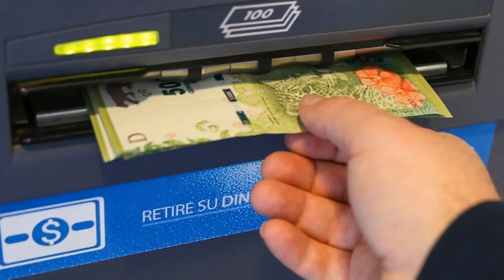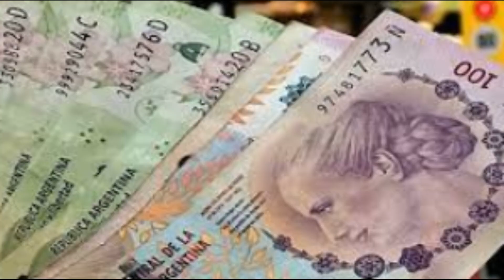CALENDARIO DE PAGOS JUBILADOS Y PENSIONADOS NOVIEMBRE 2022